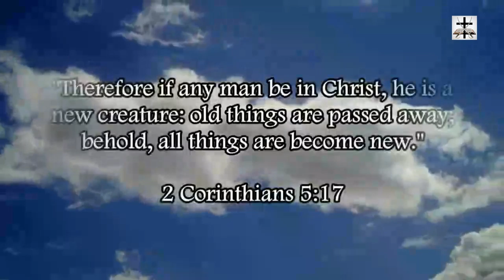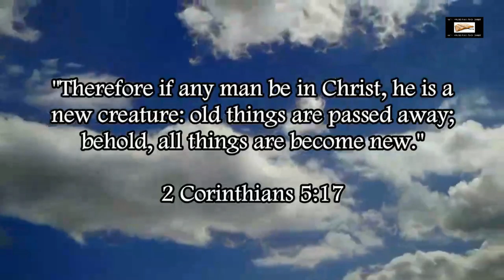Islamic Arts Display Held In Apostate Christian Cathedral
Apostate “Christian” cathedral hosts a display of Islamic arts.